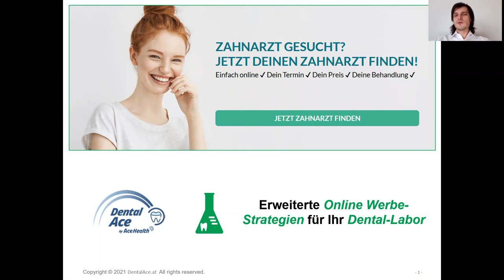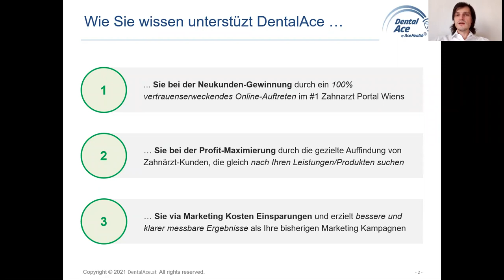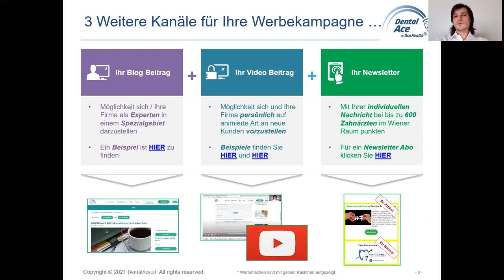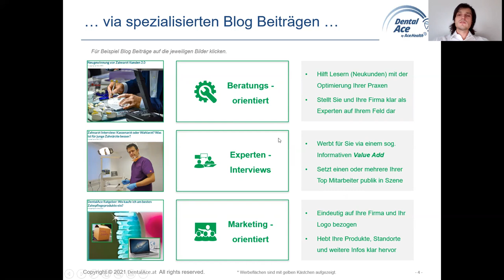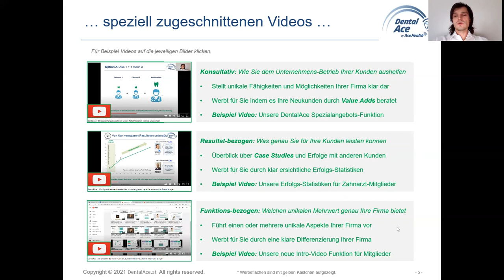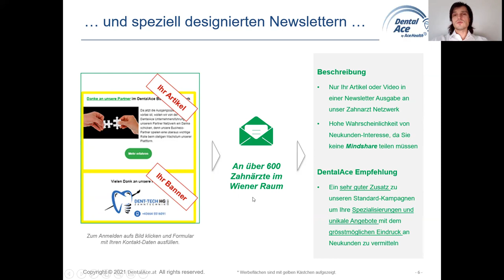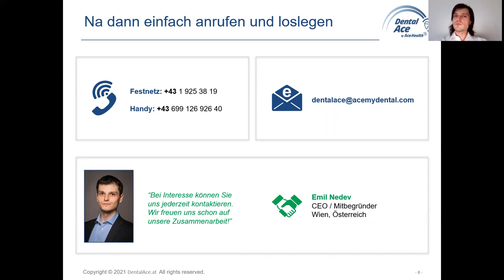DentalAce - Wie Sie als Dental-Labor mit unseren Extra-Werbe-Strategien mehr neue Kunden gewinnen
Sind Sie als Dental-Labor stets auf der Suche nach einem neuen und weiteren Werbe-Kanal zwecks Zahnarzt-Kunden Auffindung und Gewinnung? Haben Sie starkes Interesse an Online Werbung? Dann sind Sie bei uns genau richtig, denn unsere neuen Werbe-Strategien helfen Ihnen hier aus. Mehr dazu im folgenden Video!